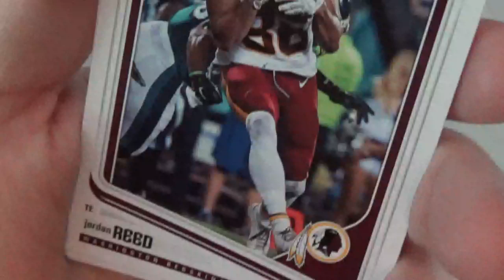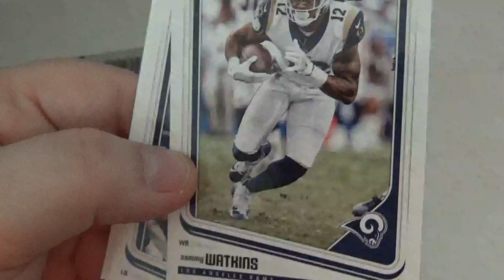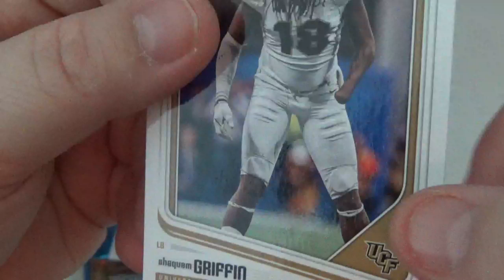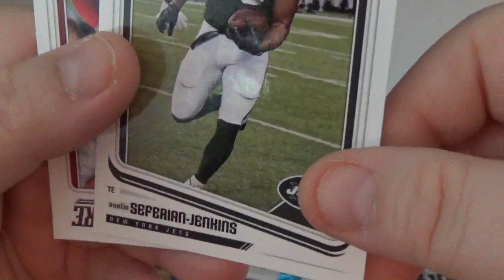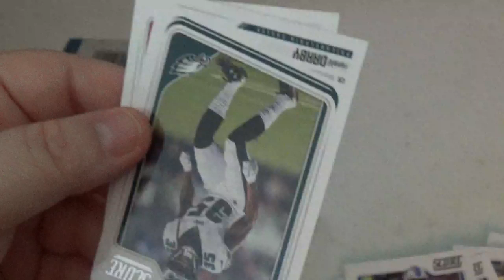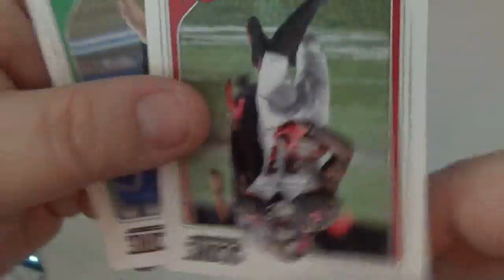score 2018 football cards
trading cards